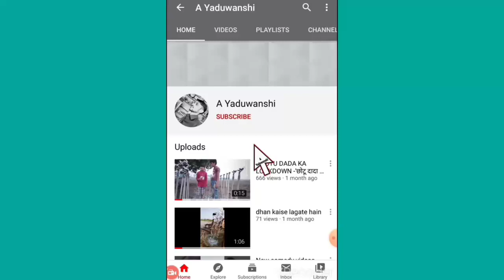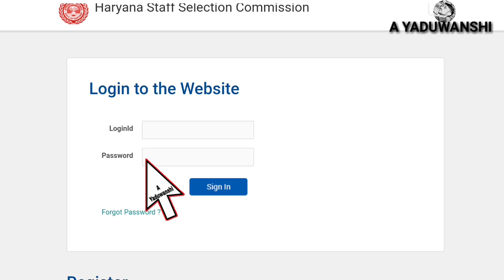Haryana Police Constable Admit Card 2021 Download Kaise Kare | HSSC Constable Admit card 2021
is video me maine aapko bataya hai HSSC Haryana police constable admit card kaise nikale

your queries 👇

Haryana police constable admit card 2021 Kaise nikale

Haryana police constable admit card kaise download Kare

how to download HSSC constable admit card

how to download Haryana police constable admit card

Haryana police constable ka admit card Kaise nikale

Haryana police constable admit card kaise download Karen

HSSC police Constable admit card mobile se kaise nikale

Haryana police constable admit card mobile se kaise nikale

Haryana police constable admit card kaise download Kare 2021

Haryana police constable admit card